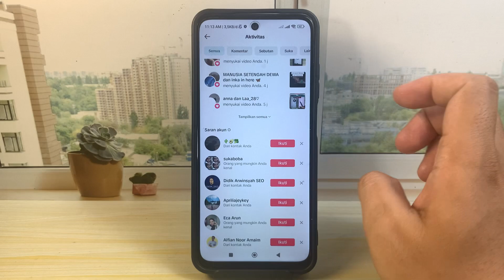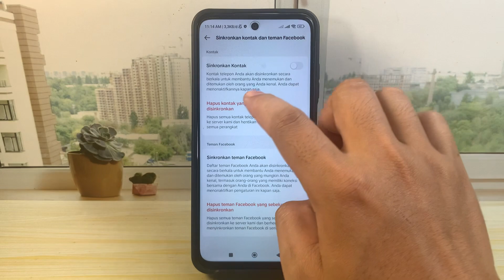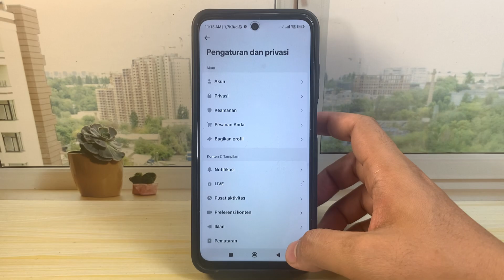Cara Menghilangkan Dari Kontak Anda Di TikTok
cara menghilangkan dari kontak anda di tiktok - cara menghapus sinkron kontak di tiktok - cara mematikan sinkron kontak di tiktok pada aplikasi tiktok versi terbaru. Bagaimana caranya? simak tutorial lengkap berikut ini.